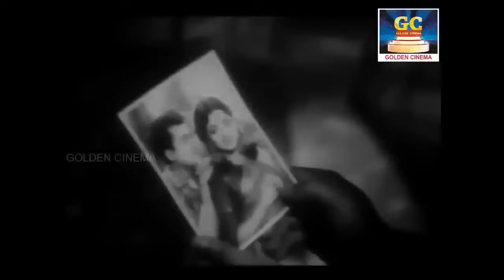கண் கலங்கி கேட்கும் மரண சோக பாடல்கள் | Kann Kalangi Ketkum Marana Soga Padalgal | Old Sad Songs HD